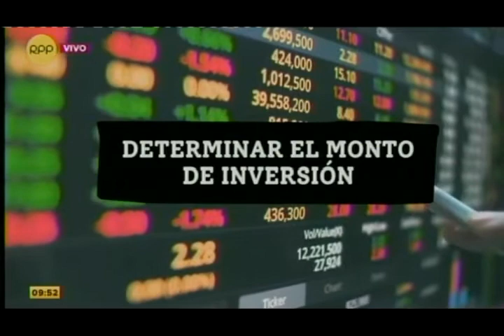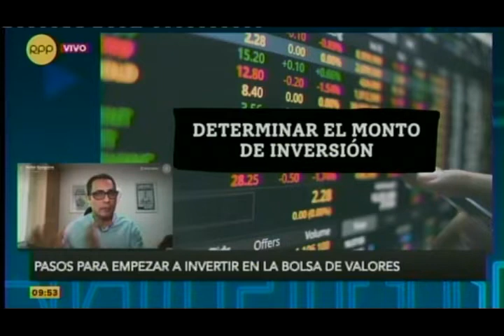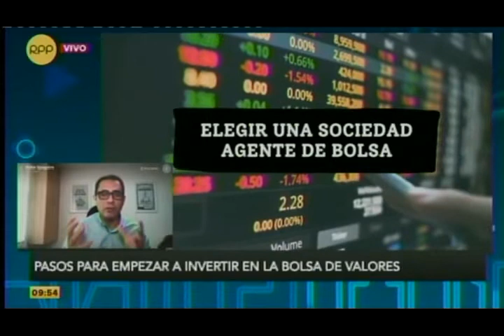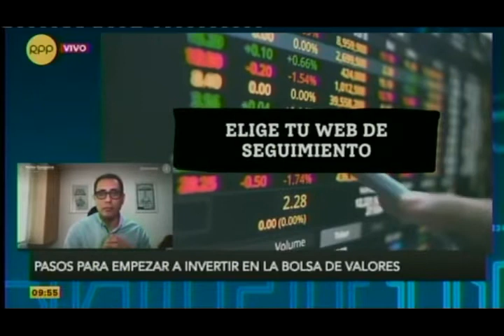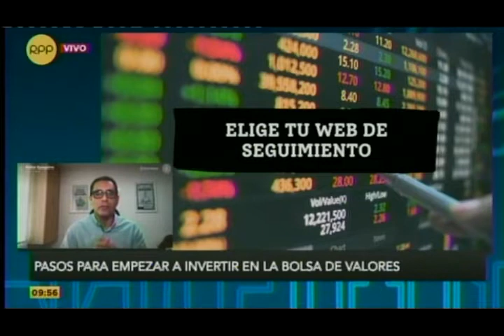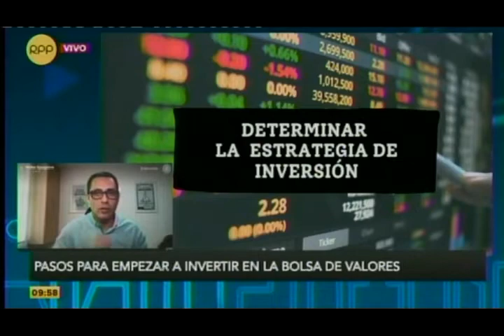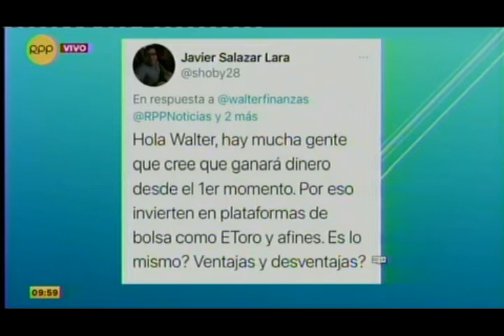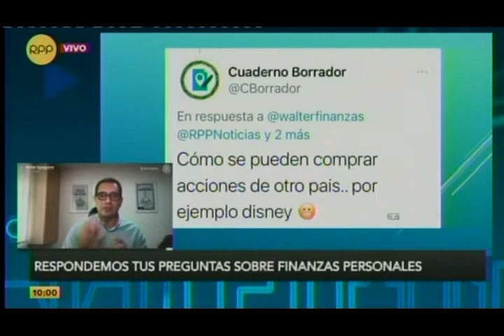El ABC para empezar a invertir en la Bolsa de Valores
Walter Eyzaguirre, profesor del área de Finanzas de la Universidad ESAN, explicó en el segmento: Cuida tu Bolsillo de RPP TV, sobre los pasos y recomendaciones para empezar a invertir en la Bolsa de Valores de Lima o en la de Estados Unidos. También añadió que es recomendable usar las SAB (Sociedad de Agentes de Bolsas) registradas en la Superintendencia del Mercado de Valores.